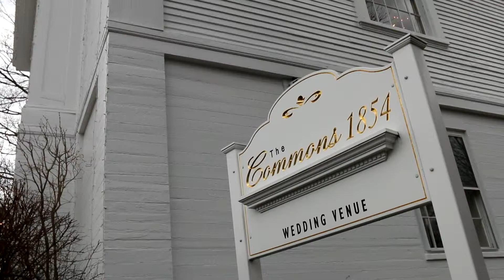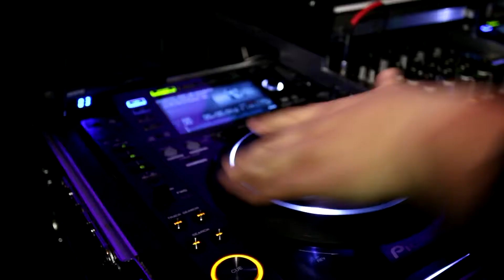DJ Jimmie Espo rocking "The Commons 1854" on April 5, 2014